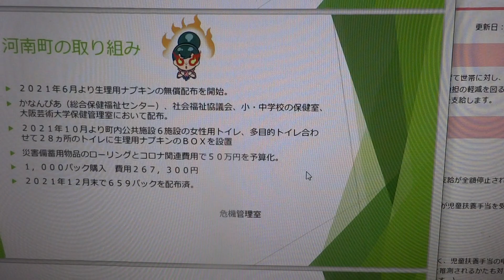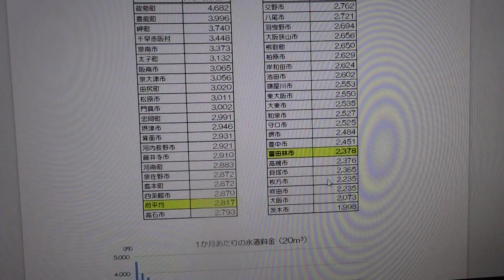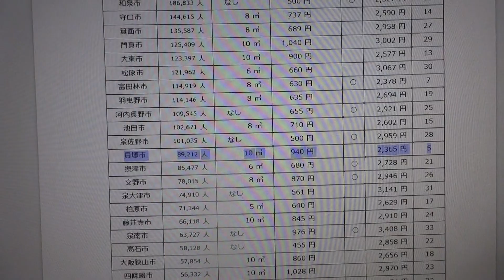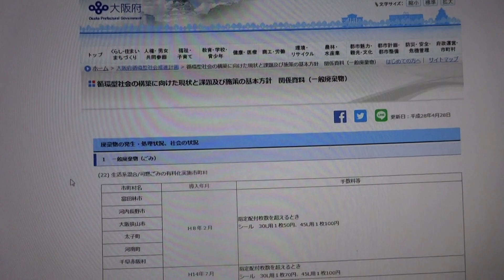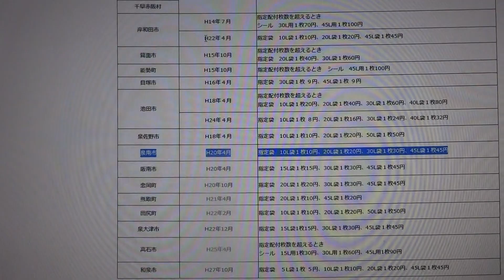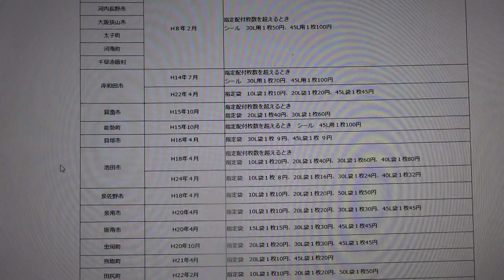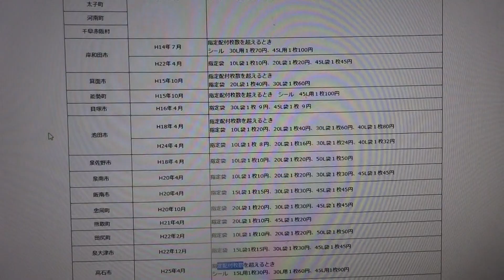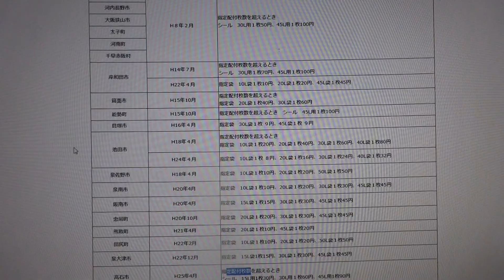貝塚で維新市長となれば、岸和田市のように住みにくい街になる。コロナ対応、ゴミ袋編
ネットは匿名ではなく、発言責任が問われるとわかった上で書き込んでね。

コロナ対策について、国は各自治体に交付金を配布し、その使い道も各市町村が決めている。
貝塚のように市民への直接支援に回す市もあれば、岸和田市のようにそれがほぼない市もある。
どちらの市が住みよいかは明白である。

例えば、河南町では、
災害備蓄⽤物品のローリングとコロナ関連費⽤で50万円を予算化（千パック購⼊ 費⽤26万7300円）することで、
2021年6⽉より⽣理⽤ナプキンを
かなんぴあ（総合保健福祉センター）、社会福祉協議会、⼩・中学校の保健室、⼤阪芸術⼤学保健管理室においての無償配布を開始。
2021年10⽉より町内公共施設６施設の⼥性⽤トイレ、多⽬的トイレ合わ
せて28ヵ所のトイレに⽣理⽤ナプキンのＢＯＸを設置。
により、2021年12⽉末で659パックを配布済。

貝塚市では、
・子育て世帯に対する子育て世帯生活支援特別給付金（ひとり親世帯分）児童一人あたり5万円
・未成年1人につき貝塚プレミアム商品券（12,000円分）1冊を簡易書留で送付。　申請不要。
・貝塚市障害者手帳所持者(成人)1人につき貝塚プレミアム商品券（12,000円分）1冊を簡易書留で送付。　申請不要。
といった市民への直接支援を行っている。

水道代も自主水源をもっているため、府水道100％の岸和田市より安い。
枚方市ＨＰ
大阪府内各市水道料金比較 平成28年7月現在
より
岸和田市2624円、貝塚市2365円
が、維新市長となれば、民営化となり、水道料金が上がる可能性がある。

大阪府HP
生活系混合/可燃ごみの有料化実施市町村
/siryo_genjo4.html
では、
岸和田市指定袋10L袋１枚10円、20L袋１枚20円、45L袋１枚45円のところ、値上げしたとはいえ、貝塚市では全種類20円で、同じ岸貝クリーンセンター焼却場を使っているにも関わらず、半額以下となっている。

このような市民サービスを捨てるか否かは、維新市長を選ぶか否かと同じ意味だ。

これ以上、維新市政で市民が苦しむ自治体が増えないように、私も頑張って抵抗したい。